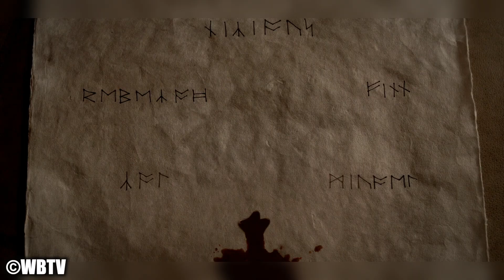Why Klaus Kept Using The Dagger On His Siblings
Theres probably not a more serious a vampire than Klaus Mikaelson in the entirety of the Vampire Diaries/Originals Universe. Every time he walks into a room, everything and everyone just seems to stop which is basically down to Klaus’s unpredictability. Nobody ever seems to know what he’s gonna but it most likely ends with someone dying if Klaus doesn’t get his way. That also seems to be there norm. Give Klaus what he wants or you get your heart ripped out. The issue is with this ultimatum is Klaus couldn’t exactly do it to everyone, in particular his siblings. Klaus daggered them a lot. Its almost like a running gag throughout the series that Klaus daggers at least one of siblings and if they really anger him, he won’t remove that dagger for a very long time. Let’s take a detailed look as to why Klaus kept using the dagger on his siblings.